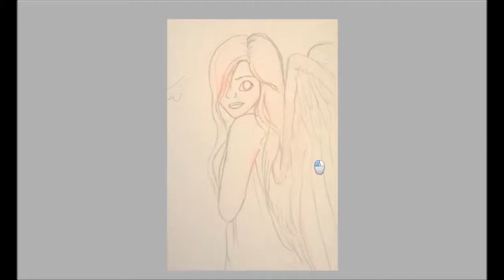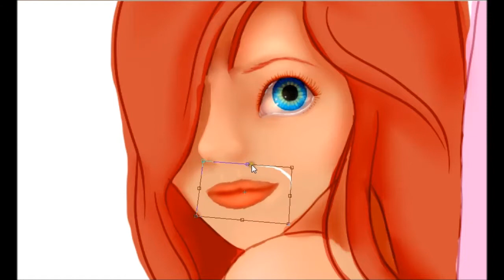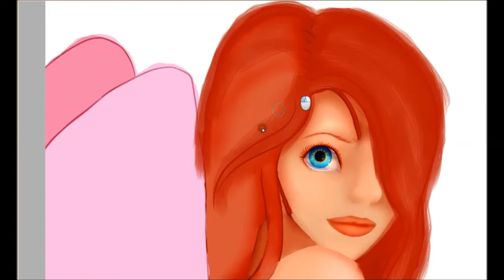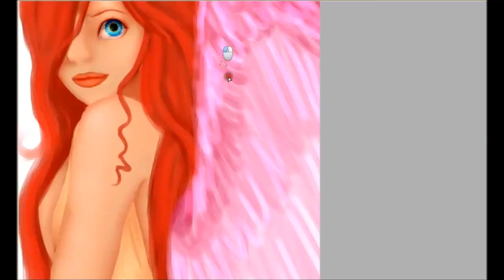[Poison Angel] Paint tool SAI Speedpaint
This is for my friend, Poison, who told me that if she could be any sort of 'mythical' being, she'd be an angel. So, I drew her as an angel.